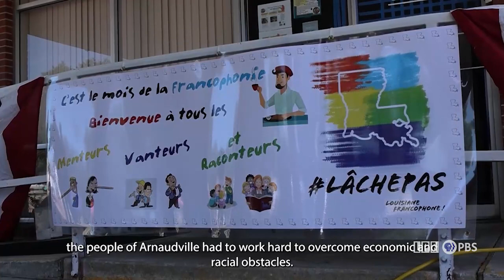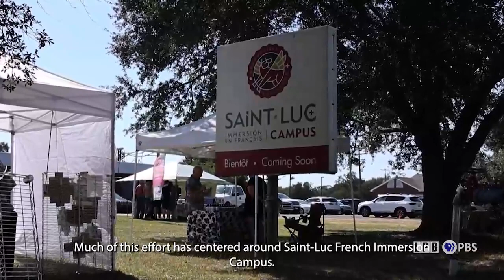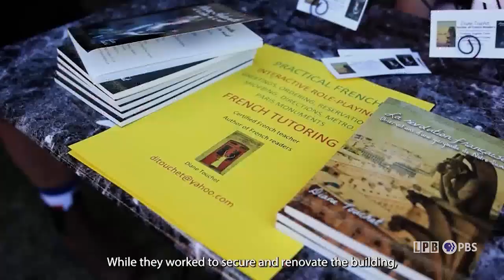Saint Luc and the Future of Louisiana French | La Veillée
A look at the Saint-Luc Immersion Campus, a new cultural and educational center in Arnaudville. Plus Representative Mike Huval on the past, present and future of French in Louisiana.

In Louisiana French, la veillée is the word for “evening porch visits” – a time when you would talk about what's happening in your community and all the things going on. It perfectly describes this unique news magazine produced in partnership between LPB and Télé-Louisiane.  La Veillée is a 15-minute look at the issues, culture, and people of Louisiana's French language speaking population – all told in Louisiana French. It is part of LPB’s commitment to showcasing Louisiana’s unique French culture and heritage and will be particularly interesting for students, teachers, and parents who take part in our state’s network of 35+ French immersion schools. Subtitles will be available in English.